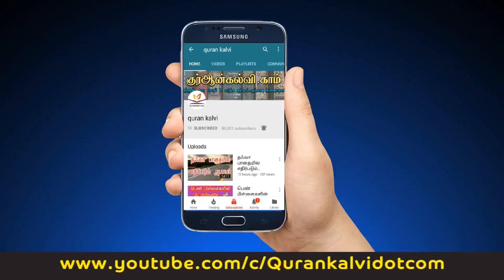14: குழந்தைகளின் சிறு நீர் அசுதமாகுமா?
கேள்வியும்-பதிலும்
14: குழந்தைகளின் சிறு நீர் அசுதமாகுமா?
மௌலவி பக்ரூதீன் இம்தாதி